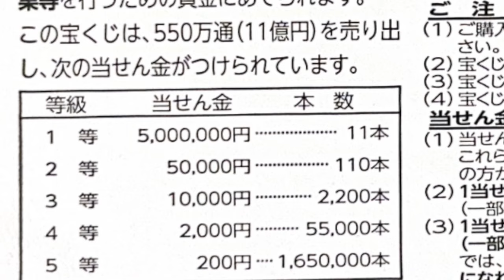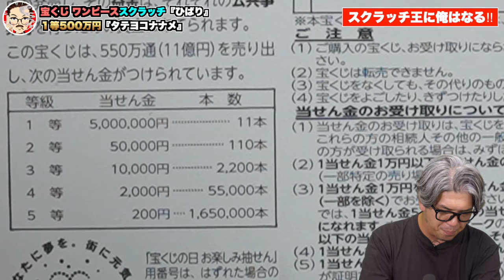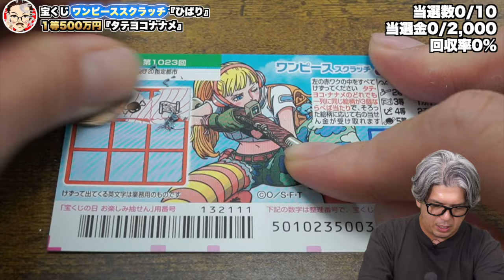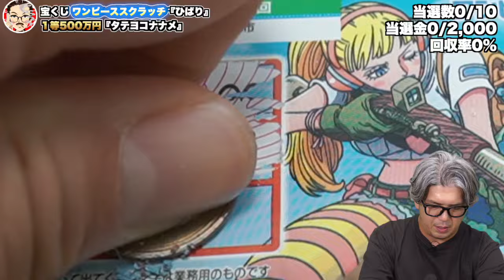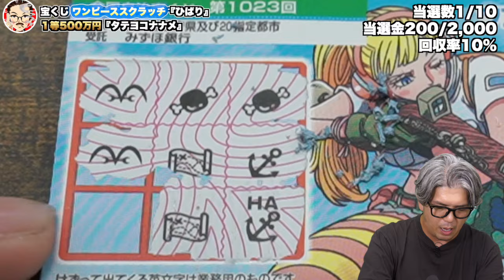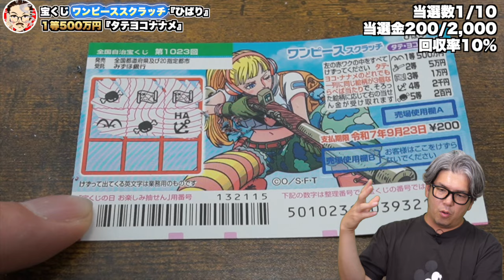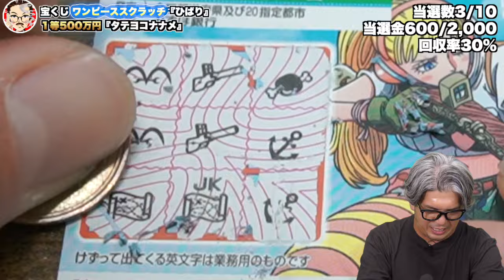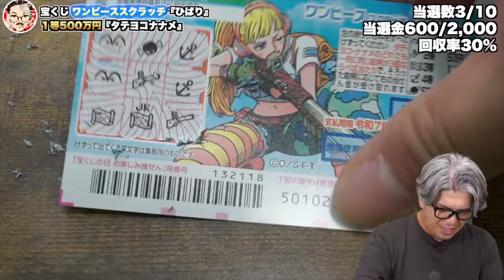【宝くじスクラッチ攻略】１等当選金額500万円。ワンピーススクラッチ『ひばり』高額当選をロックオンする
今回は、ワンピーススクラッチで1等300万円を獲得したフランキー5の奇跡の当選映像をお届けします！スクラッチくじで大当たりを狙うなら、ぜひこの動画を参考にしてみてください。

★当選実績★
▪️奇跡の高額当選の動画は↓
①
②
③
▪️コラボYouTuber

■エンディング曲
Entropy